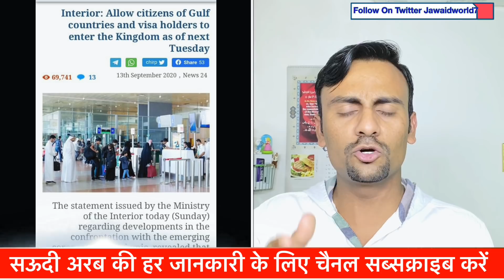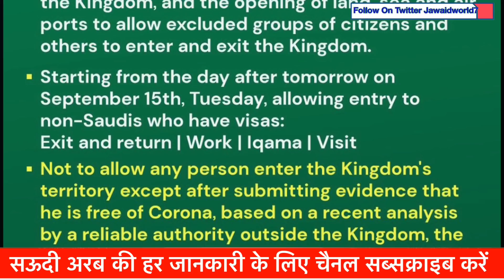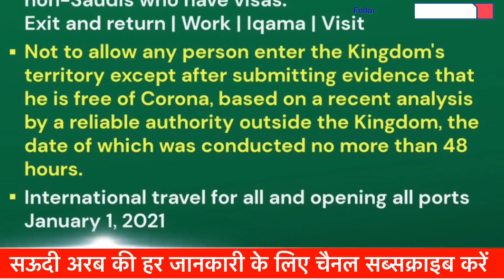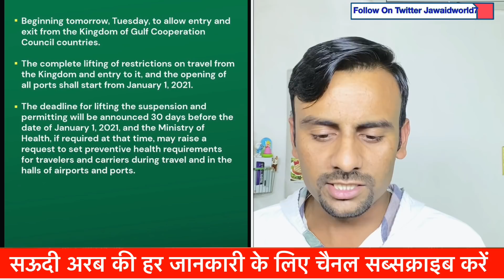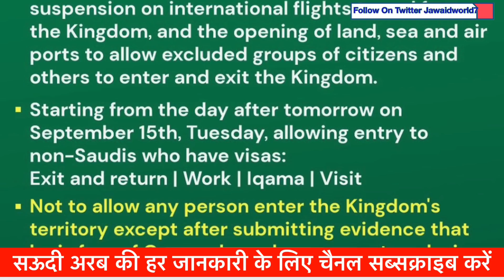Good News Saudi Arabia Announce International Flights Open Partially 15 Sep |Gulfinfo |Jawaid Vlog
Good News Saudi Airlines Open 15 Saudi Arabia|Visa wale Returns |Gulfinfo|Jawaid Vlog

 Hi

LEARN About this video-:

 हेलो दोस्तों कै कैसे हैं आप लोग आज की वीडियो
सऊदी अरब में इंटरनेशनल फ्लाइट खोल दी है इसको दो सिस्टम से खोला जाएगा पहला सिस्टम 15 सितंबर से खुल जाएगा दूसरा सिस्टम एक जनवरी 2021 से खुलेगा
Ministry of Saudi Arabia खाड़ी देशों के नागरिकों और वीजा धारकों को अगले मंगलवार तक किंगडम में प्रवेश करने की अनुमति दें

 किंगडम में प्रवेश करने के लिए खाड़ी देशों के नागरिकों और वीजा धारकों की अनुमति आंतरिक मंत्रालय ने आज (रविवार) जारी बयान में उभरते कोरोनावायरस महामारी के साथ टकराव के घटनाक्रम के बारे में बताया कि खाड़ी देशों के नागरिकों और वीजा धारकों को किंगडम में प्रवेश करने की अनुमति है।

बयान में कहा गया है कि यह अरब देशों की खाड़ी के लिए सहयोग परिषद के देशों के नागरिकों के प्रवेश और बाहर निकलने की अनुमति देता है, साथ ही साथ गैर-सउदी में प्रवेश करने की अनुमति देता है जिनके पास वीजा है। निकास और वापसी, कार्य, निवास या यात्रा, बशर्ते कि खाड़ी सहयोग परिषद के देशों के नागरिकों और गैर-सउदी के राज्य में प्रवेश निवारक स्वास्थ्य नियंत्रण और प्रक्रियाओं के अनुसार है जो समिति द्वारा निर्धारित की गई है, जो किंगडम में कोरोना वायरस के प्रसार को रोकने के लिए उपाय कर रही है।

उन्होंने कहा कि नियंत्रणों में किसी को भी राज्य के क्षेत्र में प्रवेश करने की अनुमति नहीं दी गई है, सिवाय सबूत प्रस्तुत करने के कि वह उभरते हुए कोरोना वायरस से संक्रमण से मुक्त है, किंगडम के बाहर एक विश्वसनीय पार्टी द्वारा हाल ही में किए गए विश्लेषण के आधार पर, इसके प्रवाहकत्त्व की तारीख 48 घंटे से अधिक नहीं गुजरती, जिस क्षण वह बंदरगाह पर आया था।

बयान ने संकेत दिया कि निलंबन आंशिक रूप से हटा दिया गया है; किंगडम के लिए और उससे, और भूमि, समुद्र और हवाई बंदरगाहों के लिए अंतर्राष्ट्रीय उड़ानों के लिए, नागरिकों के बहिष्कृत समूहों और अन्य लोगों को किंगडम में प्रवेश करने और छोड़ने की अनुमति देता है।

उन्होंने संकेत दिया कि इन अपवादों का कार्यान्वयन मंगलवार, मुहर्रम 27, 1442 एएच, 15 सितंबर, 2020 ईस्वी को सुबह छह बजे से शुरू होता है।